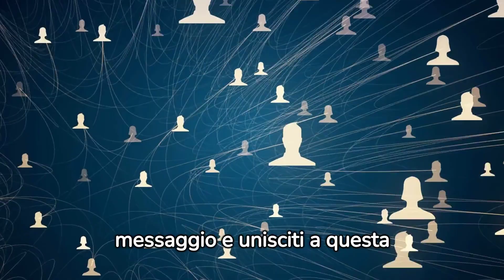Funerali Giulia Cecchettin a Padova...Ottomila persone in piazza per ricordare la giovane uccisa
Oggi a Padova si è svolto il commosso addio a Giulia Cecchettin, la giovane studentessa tragicamente scomparsa per mano dell'ex fidanzato Filippo Turetta.
Più di ottomila persone si sono radunate fuori dalla basilica di Santa Giustina per rendere omaggio all'amata Giulia.
La cerimonia funebre, officiata nella basilica di Santa Giustina, ha visto la partecipazione di circa milleduecento persone, mentre altri ottomila hanno seguito le toccanti esequie tramite i due maxischermi installati fuori dalla chiesa.
In un clima di profonda tristezza e solidarietà, Mons. Claudio Cipolla, vescovo di Padova, ha rivolto un appello ai giovani presenti, esortandoli: "Potete amare meglio e di più."
Il padre di Giulia, Gino Cecchettin, ha condiviso un messaggio commovente, dichiarando che la morte della figlia dovrebbe segnare una svolta nella lotta contro la violenza sulle donne.
Un grido contro un male che continua a minacciare la sicurezza e la dignità delle donne di tutte le età.
Anche il presidente della Repubblica Sergio Mattarella ha voluto esprimere il suo cordoglio e la sua vicinanza alla famiglia di Giulia.
Ha sottolineato l'importanza di riaffermare il rispetto della vita, un monito che risuona in un contesto in cui la violenza di genere rappresenta ancora una piaga sociale.
La storia di Giulia ci spinge a riflettere sulla necessità di un impegno collettivo per combattere la violenza di genere.
Condividi questo messaggio e unisciti a questa battaglia. Come possiamo promuovere un mondo più sicuro e rispettoso per tutte le donne? Lascia un commento con le tue idee e sostieni iniziative contro la violenza.
Ricordiamo Giulia: Una Luce che Continuerà a Brillare nei Nostri Cuori.
Aiutaci a mantenere viva la memoria di Giulia. Condividi storie di solidarietà e amore usando l'hashtag GiuliaCecchettin. Insieme possiamo fare la differenza. ❤️